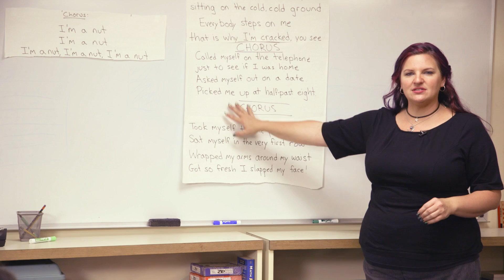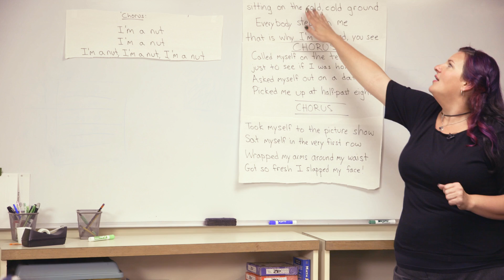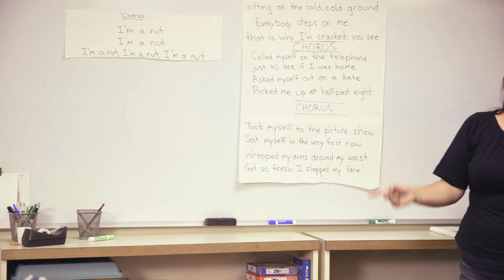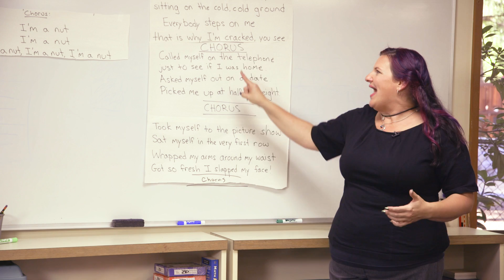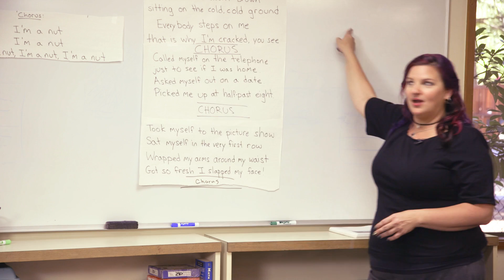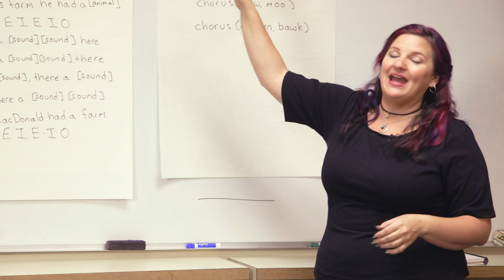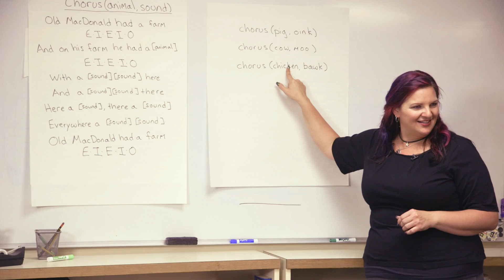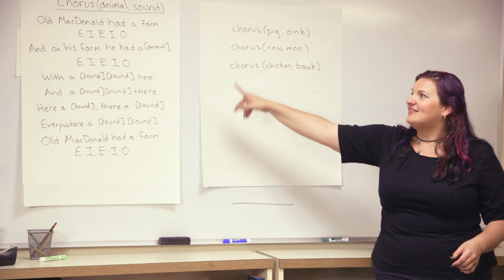Unplugged Lesson in Action - Songwriting with Functions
This brief video provides an overview and model for teachers who wish to deliver the Computer Science Fundamentals Unplugged activity, Songwriting.

Find the lesson plan here and deliver this fun and engaging lesson yourself

Learn how to deliver the entire CS Fundamentals curriculum through this online professional development for teachers